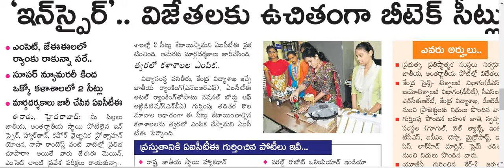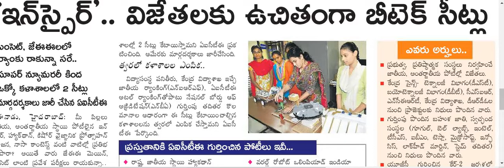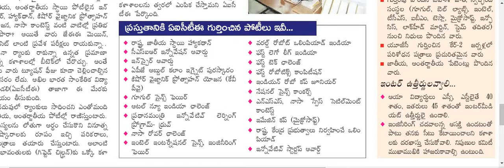FREE BTECH SEATS